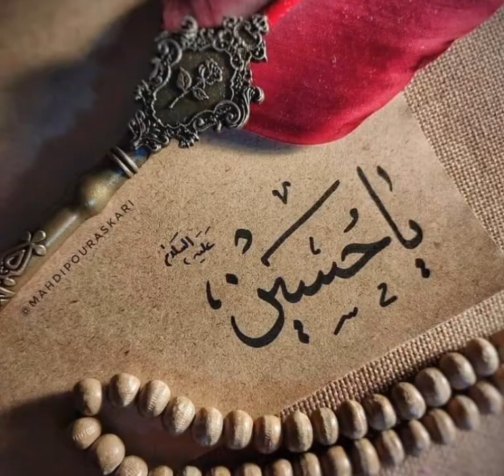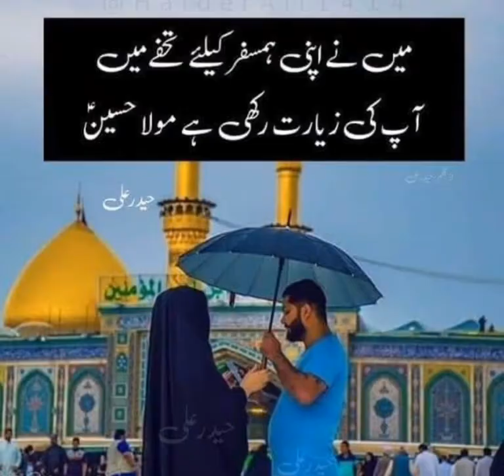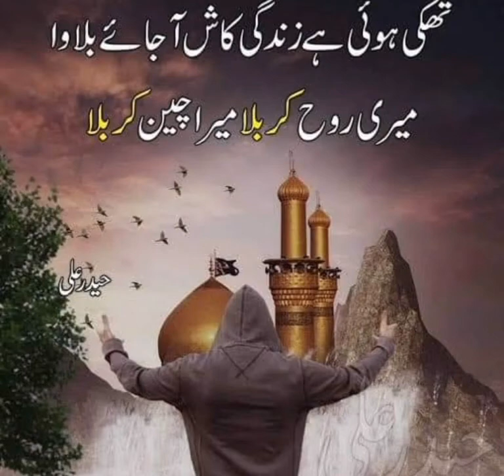Islamic dpz/ muharam dpz / shia dpz / love / what's app dpz